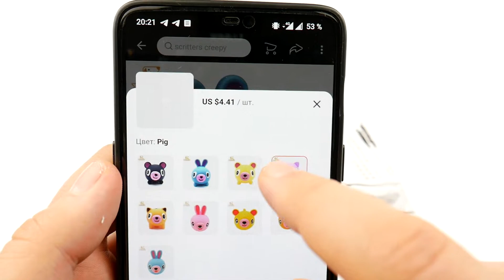СТРАННАЯ, ПОПУЛЯРНАЯ ИГРУШКА, ЗАЯЦ ПОКАЗЫВАЮЩИЙ ЯЗЫК / AliExpress / 2.55$, 68грн, 190руб.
Популярная игрушка которая показывает язык и пищит при сжатии.

а так же на сотни других магазинов